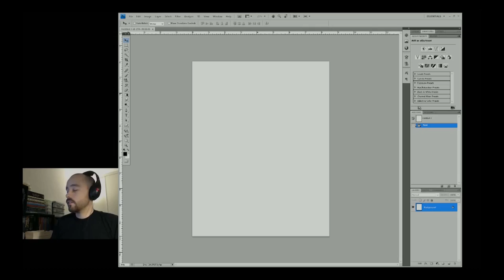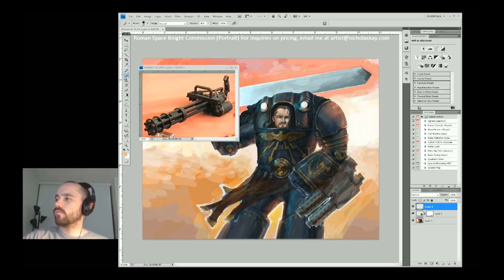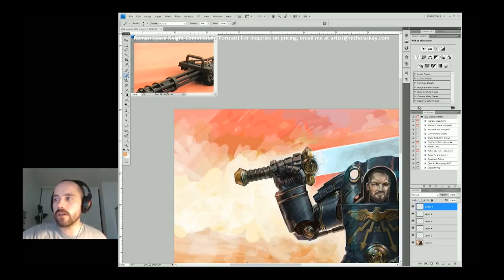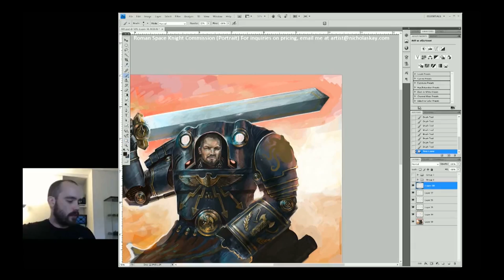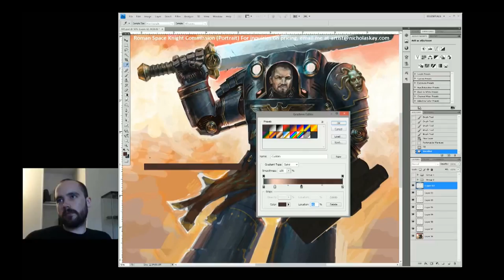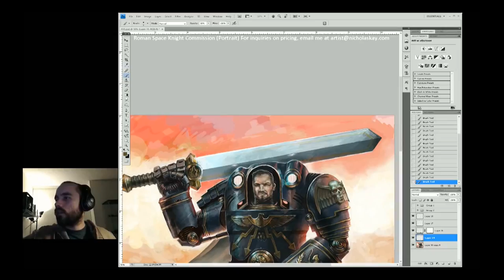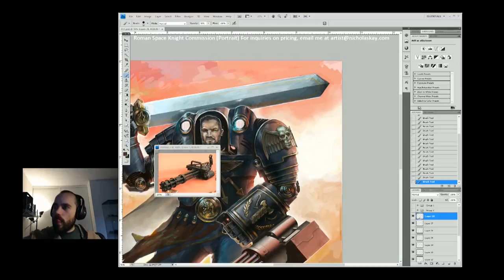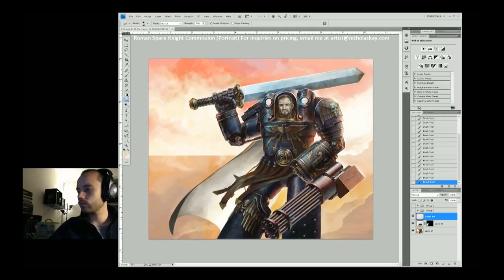How to Paint Digitally: Roman Space Knight: Speed Paint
IF YOU LIKE WHAT YOU SEE, PLEASE 'LIKE' THIS VIDEO AND

This video is a speed paint showing my entire painting process in a compressed fashion.

-Nick

Credits:
Artist: Nicholas Kay
Programs Used: Adobe Photoshop CS4, Camtasia Studio, Windows 7 64bit
Equipment Used: Wacom 21 UX Cintiq

I have the world wide commercial distribution rights to this video.
I created all the still images used for the introduction and credit sequences.
I created these images myself using Adobe Photoshop on my personal computer.
I created the digital painting featured in this video myself using Adobe Photoshop
on my personal computer.
I created the recording of my digital painting process (mentioned above) myself
using Camtasia Studio on my personal computer.
The voice actor in the video is me.
I have express commercial use permission from Kevin Mac Leod to use the
background music in my video.

I have recorded any and all filmed performances.
There are no movie or TV visuals present.
There are no video game visuals.
The software used was Adobe Photoshop, Camtasia Studio, and XSplit Broadcaster.
These were both operated on my personal computer by me.